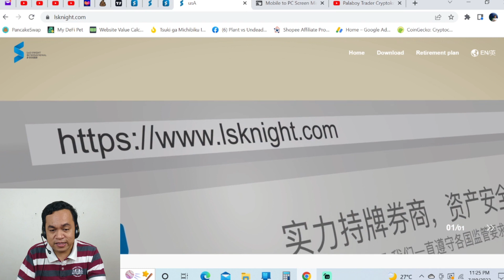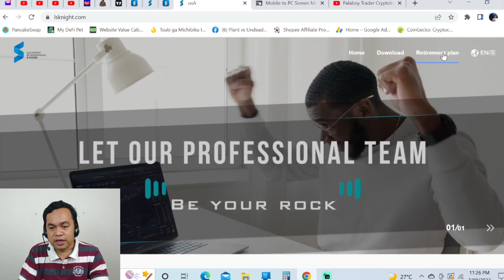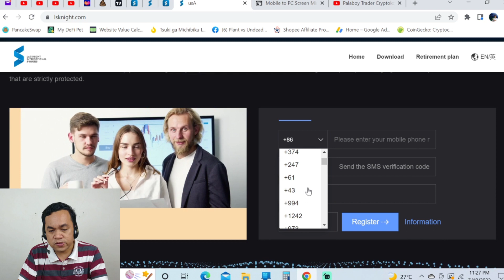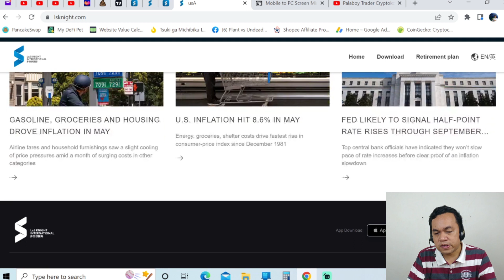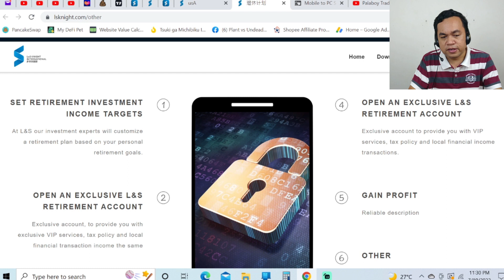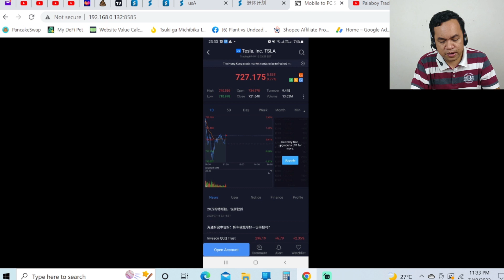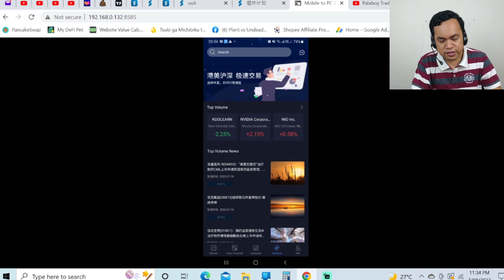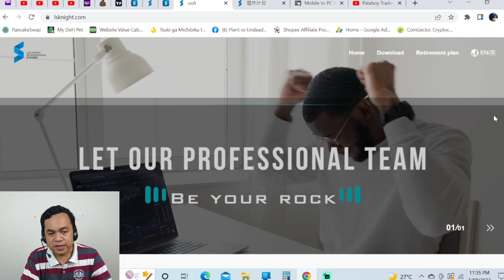L&S Knight - Hongkong and US Trading App (Tagalog)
✅Gadgets
4K Ultra HD Action Camera Underwater Helmet Video Recording

Xiaomi Mi Band 7 and 6 Fitness Tracker 5ATM Bluetooth 5.2 120 Sport Modes

Others:

JBL T450BT wireless bluetooth headset portable headset with microphone

Wd Element Portable External Hard Drive Disk HD 500G 1TB High Capacity SATA USB